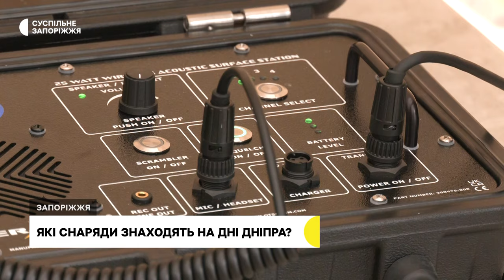У Запорізькій області від початку року знищили понад тисячу вибухонебезпечних предметів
Понад тисячу вибухонебезпечних предметів з початку року виявили та знищили піротехніки у Запорізькій області. Віктор Служивий - начальник відділення піротехнічних робіт каже: на суші здебільшого виявляють ворожі касетні боєприпаси, на воді - уламки С-300. Як їх знаходять та знешкоджують - показали запорізькі рятувальники на спецтренуванні. Із подробицями - Ганна Давидова.